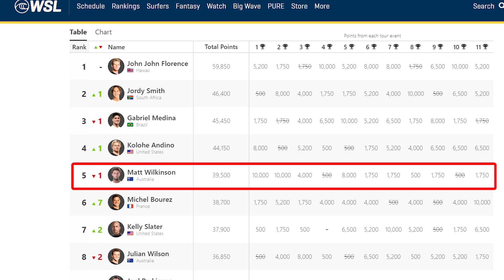【技をする度に加速する世界ランク５位のバックサイド】反転映像、解説付き。mattwilkinson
スタンスでパートを分けているので選んでください！
00:00 -グーフィーフッター用（Goofy)
21:41 -レギュラーフッター用 (Regular)